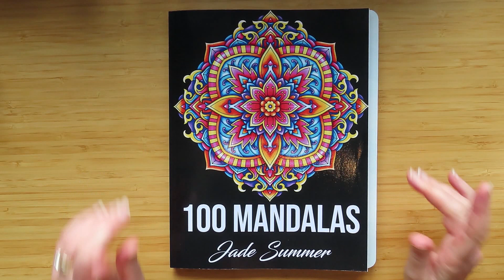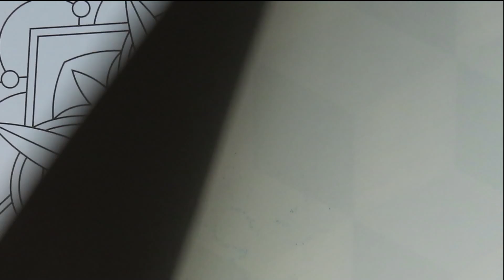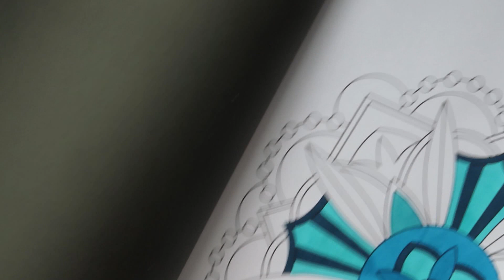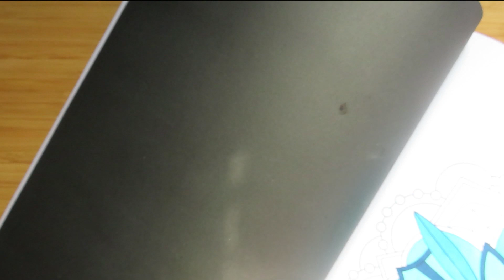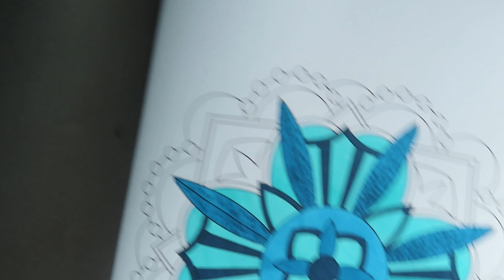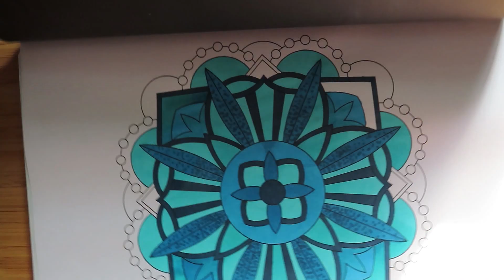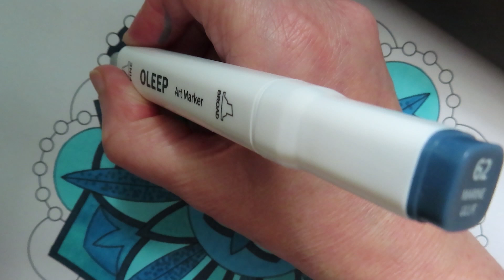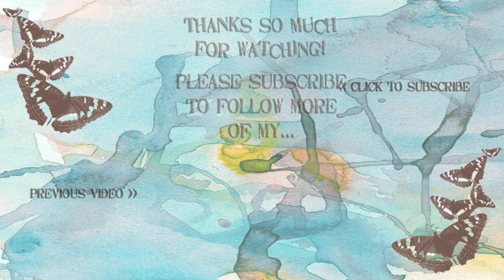Using Just Three Markers for a Mandala | Color with Me | Colour and Chat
I want to use up the alcohol markers that I'm not using for my Colour-by-number books, so decided to challenge myself!

Amazon links to products shown:-
Jade Summer 100 Mandalas
Oleep 80 Alcohol Markers
BTSKY Marker Case